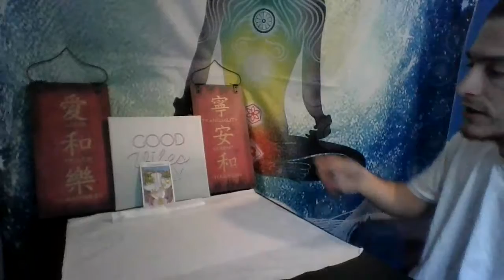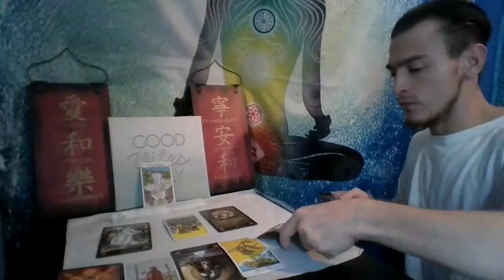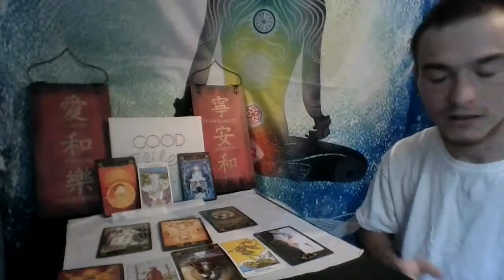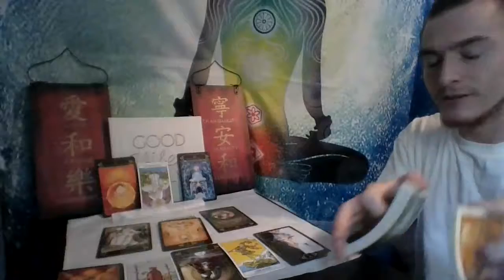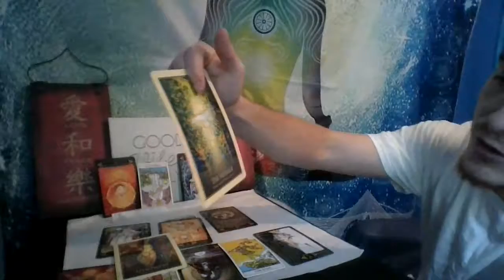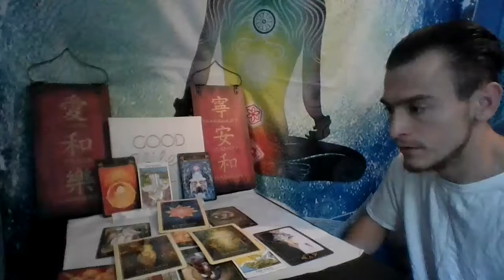Aries Messages from Gaia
Aries now is a time to let go of fears and start embracing the new you. I do see you being a bit unbalanced when it comes to your inner masculine or inner feminine
Sage spray by Triniricanbruja